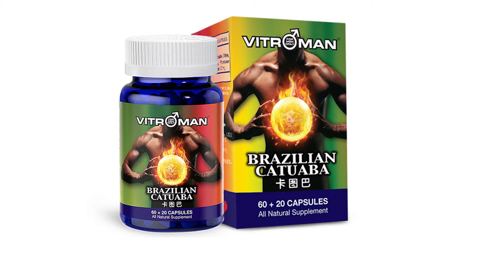What magical effect does This botanical herb is used for strengthening the body ?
What magical effect does Catuaba have? For men, reaching the age of 40 is like going through a big hurdle, not only because of the heavy burden of the family and the pressure of work, it is also when the rate of male hormone loss accelerates. Late night work and socializing make them fat. This results in lower hormones in the body and relatively increased estrogen in the body.  It may lead to conditions such as inability to get an erection or an erection that is not firm, low libido, weak ejaculation, and lack of sexual pleasure, which will seriously affect the quality of life and self-confidence of a man.

Premature ejaculation or P.E. is a word which men don’t want to associate with, a word that disappoints women, and a word that everyone jokes about. P.E. is medically defined as insufficient time for sex and releases semen early.

Premature ejaculation lets men feel helpless, he can only sigh and choke up about it. The findings of Amazon Catuaba herb, rocking the world, help reconcile many couples, let men prove their power, make countless wives smile, and ask for more sex again.

So?    What magical effect does Catuaba have?

Vitroman Brazilian Catuaba is made of 100% pure Catuaba ingredients, fully promoting the functions of the penis.

This botanical herb is used for strengthening the body and aphrodisiac medicine for men, it has a special effect to help penis growth. Native tribes in South America have used it for generations to enhance sexual desire. In particular, Catuaba produced in the Amazon rainforest has the purest texture and most powerful effect. It is a plant ingredient with no side effects at all.

Vitroman Brazilian Catuaba contents are Catuaba, Tongkat Ali, Epimedium, Long Pepper, and other herbs. These herbs help in sexual ability, and improve men's energy and physical strength. Promote blood circulation, enhance libido, nourish the kidneys and support their function, and improve immunity. Especially, on the recovery and improvement of male sexual dysfunction (impotence, premature ejaculation) caused by poor health and weak kidneys.

Vitroman Brazilian Catuaba is available in Singapore pharmacies and TCM stores. It is retail at Singapore Dollar 60 only. Enquire at 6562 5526.